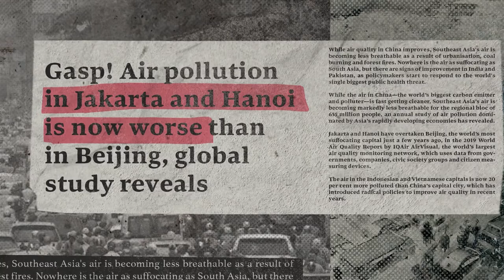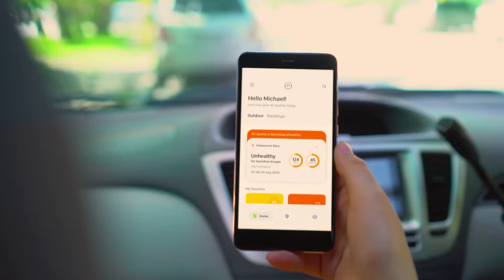Nafas - Specializing in air quality management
Nafas | Indonesia

A consumer driven health & wellness technology startup specializing in air quality management for outdoor and indoor environments. We combine a platform-first approach together with data and connected hardware solutions to provide an end-to-end service.